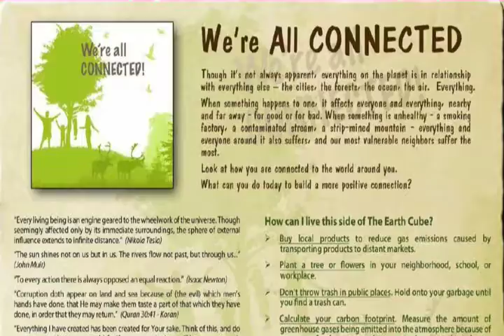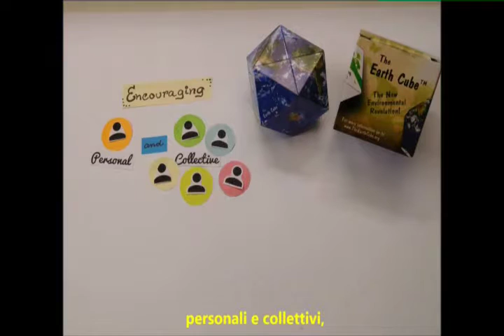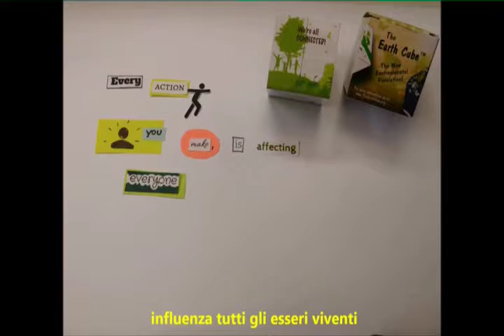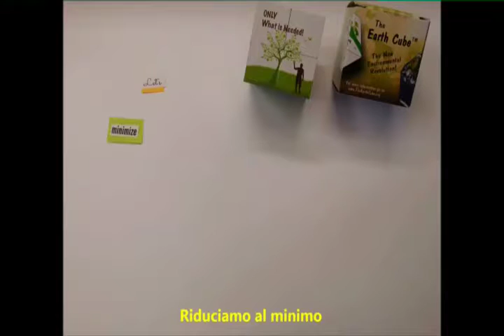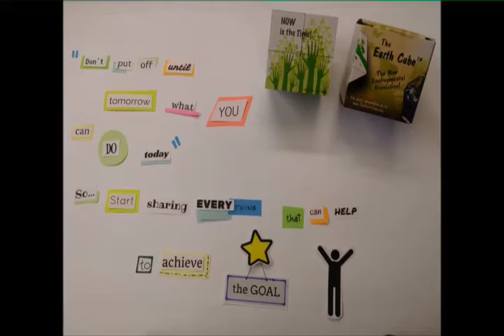TheEarthCube Mundell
A short video about The Earth Cube and how it encourages sustainable living in our everyday lives.